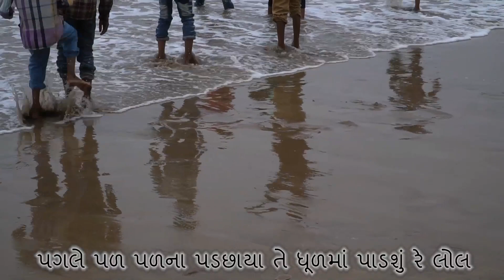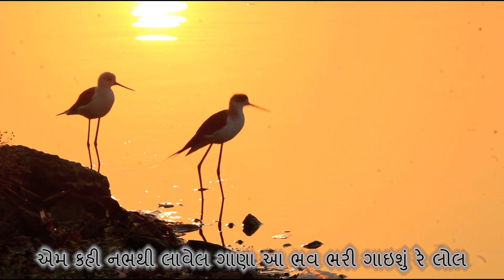Kyank Ame (female voice) | Dhruv Geet | Superhit Latest Gujarati Song 2020 | લેટેસ્ટ ગુજરાતી ગીત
Neela Tele Films presents Dhruv Geet, a channel dedicated to Gujarati music and songs. Enjoy our latest song Kyank Mane  by Dhruv Bhatt!

નીલા ટેલી ફિલ્મ્સ ગુજરાતી સંગીત અને ગીતોને સમર્પિત ચેનલ ધ્રુવ ગીત રજૂ કરે છે. ધ્રુવ ભટ્ટ દ્વારા આપણું લેટેસ્ટ ગીત ક્યાંક અમે  !

lyrics - Dhruv Bhatt

Composition Falk Tunes of Ghed Area (gujarat)

Music arrangement ''soor''

singer Sohani Bhatt